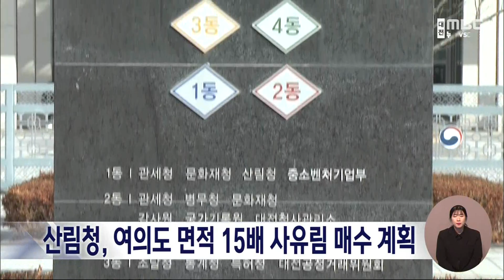산림청, 여의도 면적 15배 사유림 매수…579억원 투입/대전MBC